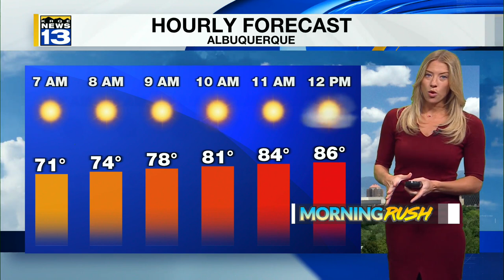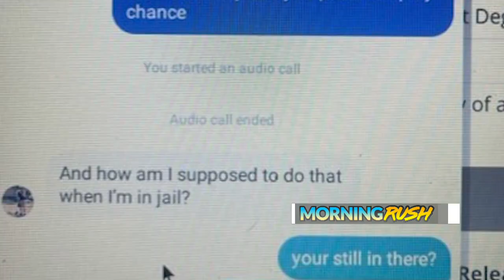KRQE Newsfeed: Fabian Gonzales, Hobbs mother, mountain storms, high-speed rail, Rio Rancho grocery s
KRQE Newsfeed: Fabian Gonzales, Hobbs mother, mountain storms, high-speed rail, Rio Rancho grocery store